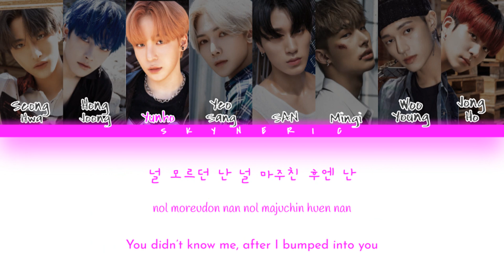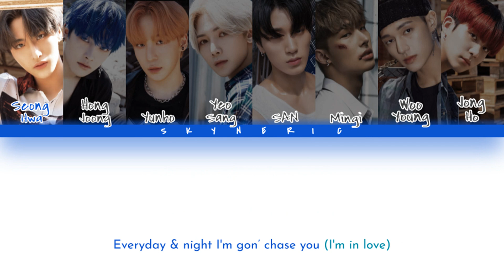ATEEZ (에이티즈) - Inception Performance Preview Color Coded Lyrics Video 가사 |HAN|ROM|ENG